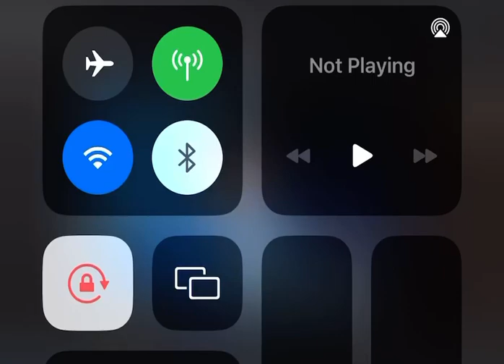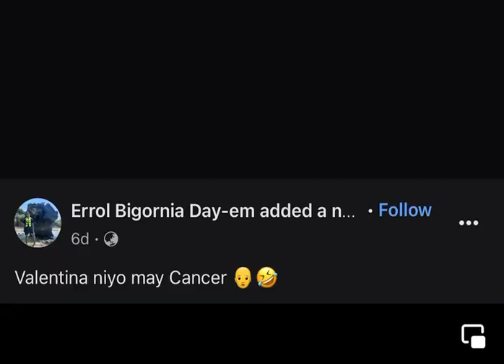Eat bulaga's THAT's MY TAMBAY 2014 top6 Q & A | throwback (sis bryan)